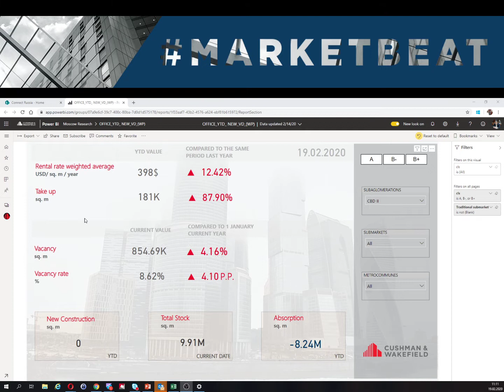Анна Шепелева (CBRE) в подкасте MARKETBEAT Live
- Инвестиционный рынок
- Предварительные данные  и прогнозы рынка недвижимости на 2020 год
- Какая должна быть классификация офисных зданий в Москве